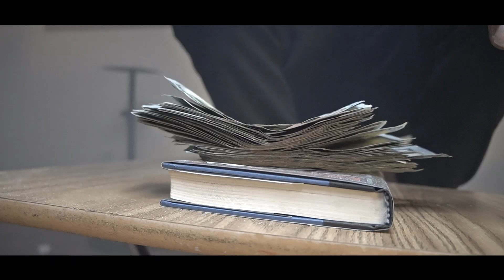Shakur x Slim - Dead Faces ***OFFICIAL MUSIC VIDEO***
OHTen Ent
Dead Faces Features On Shakur's Album Poetic Justice
Poetic Justice Will Be Available Feb 1st 2020